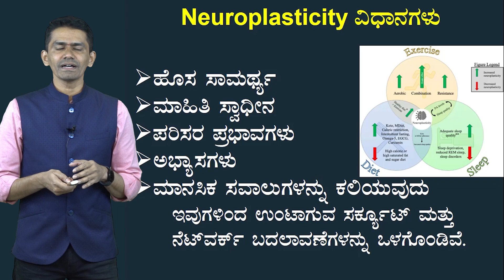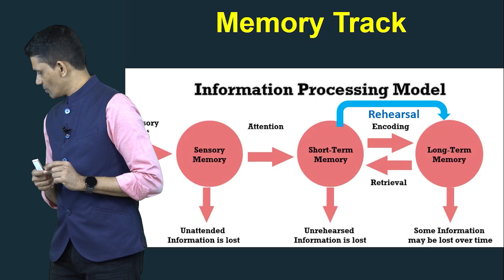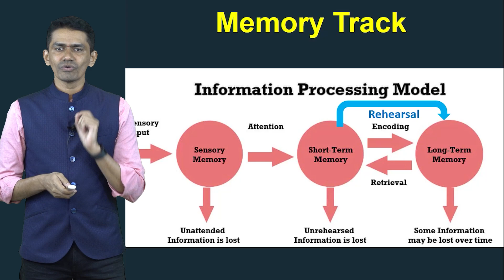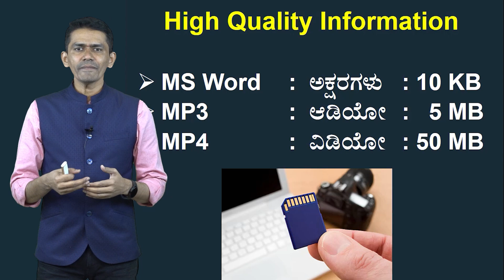ಈ Tricksಗಳಿಂದ ನಿಮ್ಮ Brain Power ಹೆಚ್ಚುವುದು ಗ್ಯಾರೆಂಟಿ..! | Manjunatha B@SadhanaMotivations​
ಈ Tricksಗಳಿಂದ ನಿಮ್ಮ Brain Power ಹೆಚ್ಚುವುದು ಗ್ಯಾರೆಂಟಿ..!
Tricks to Improve Brain Power